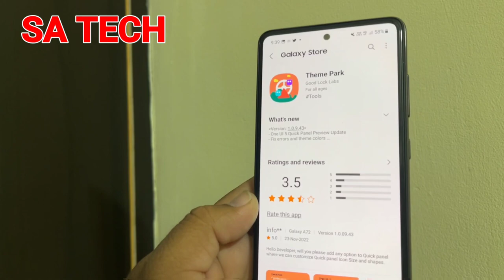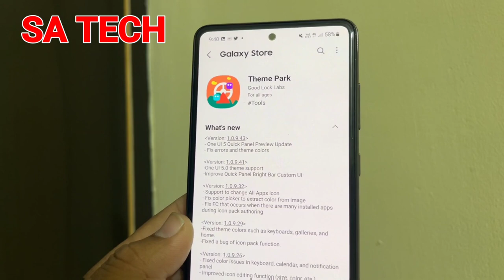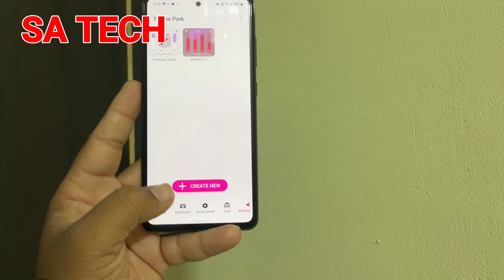Samsung Good Lock Theme Park App New Update 2022